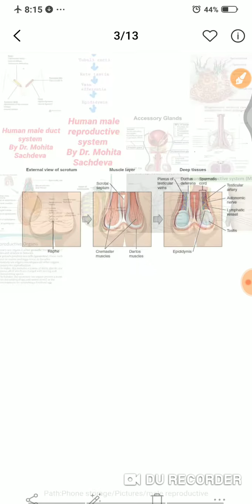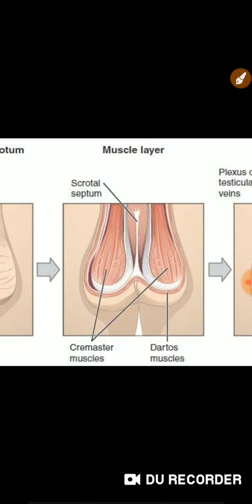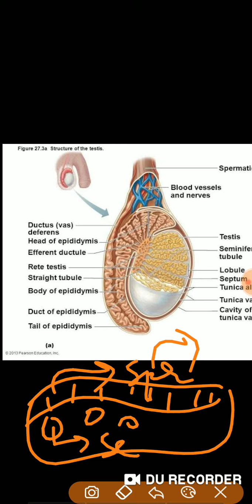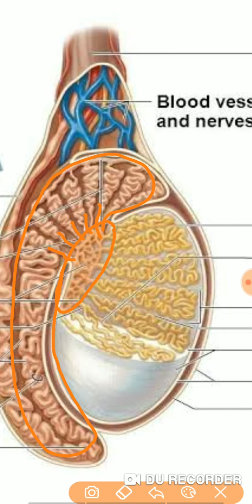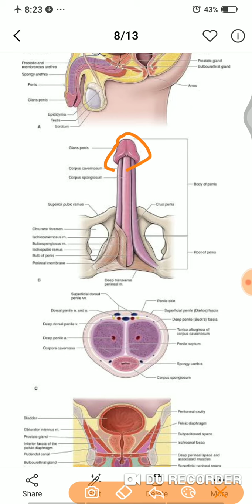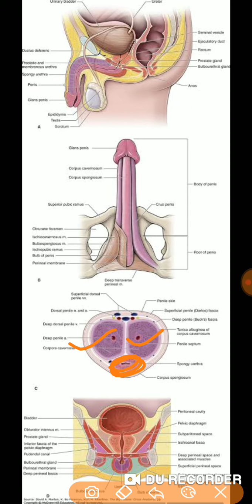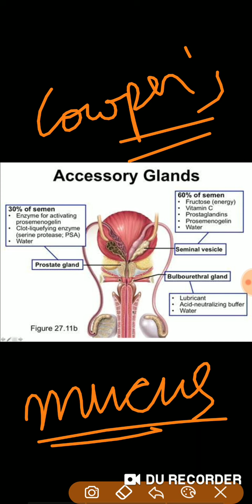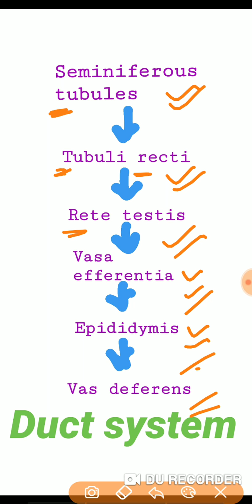Human male reproductive system | Duct system | Accessory glands | Physiology | Unite for knowledge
In this video I taught about human male reproductive system, duct system